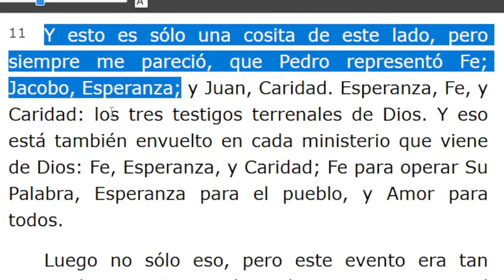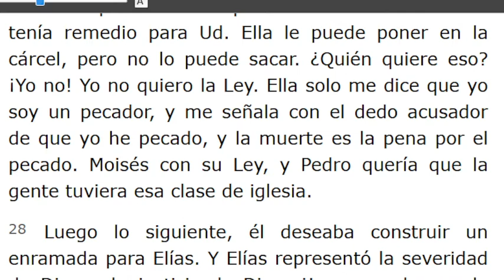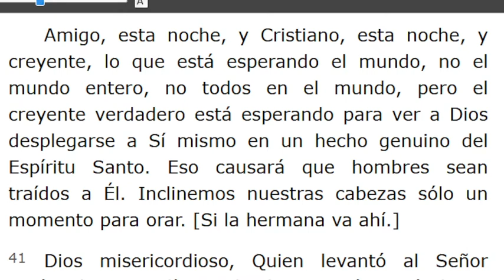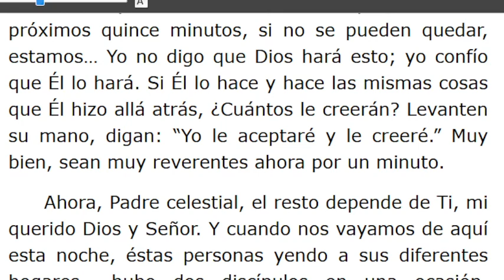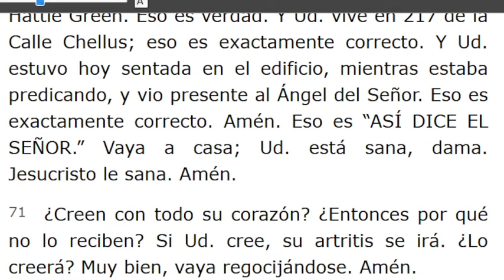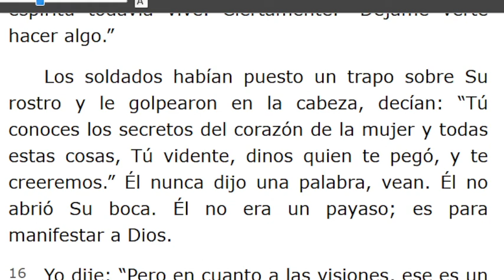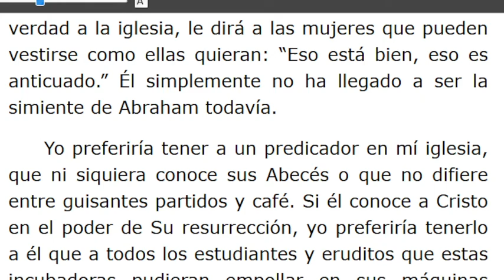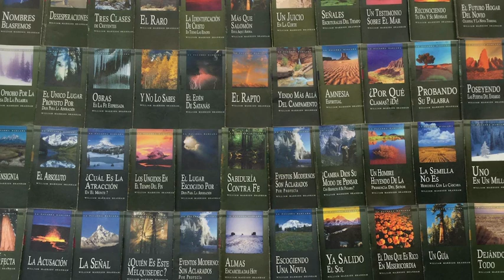LECTURA DE LOS MENSAJES DEL PROFETA !!ELIAS!! WILLIAN MARRION BRANHAM DESDE EL AÑO 1947 Hasta1965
J e r e m i a s   50:
28. VOZ DE LOS QUE HUYEN  y ESCAPAN DE LA TIERRA  DE BABILONIA, PARA DAR EN SION LAS NUEVAS DE LA  RETRIBUCIÓN DE JEHOVÁ NUESTRO DIOS, DE LA VENGANZA DE SU TEMPLO.

=== INICIA: A ÉL OÍD - 58-0126. Párrafo: 11...TERMINA Párrafo: 73...